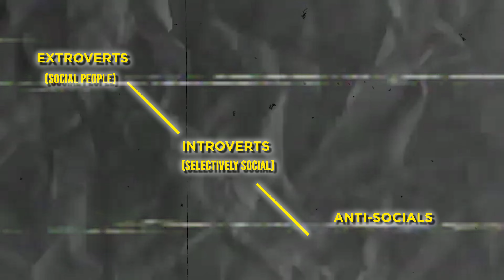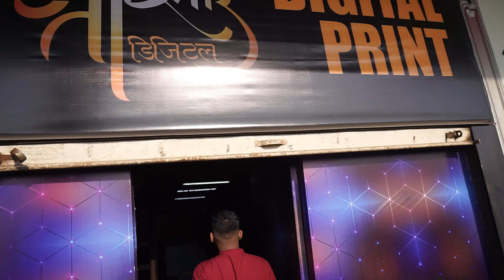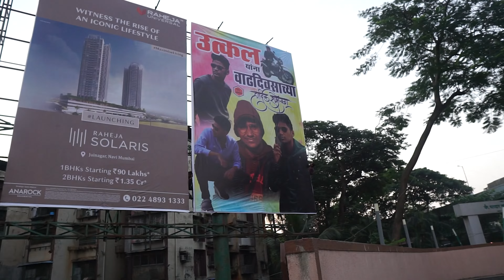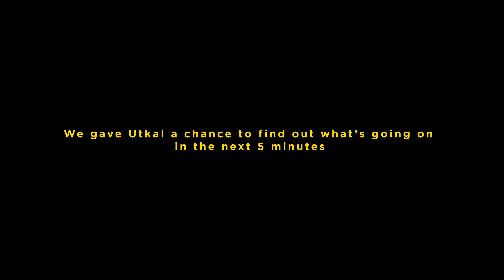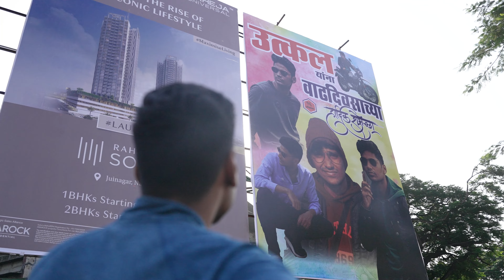I SURPRISED MY INTROVERT FRIEND WITH A BILLBOARD ON HIS BIRTHDAY IN INDIA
1) MAIN CAMERA
2) CINEMATIC LENS
3) VLOGGING LENS
4) TELEPHOTO LENS
5) GOPRO
6) GIMBAL (FOR SMOOTH CINEMATIC FOOTAGE)
7) HEADPHONES
8) LAPEL (COLLAR) MIC FOR INTERVIEWS
9) PROFESSIONAL VIDEO LIGHT
10) LIGHT STAND
11) SOFTBOX
12) BACKDROP FOR PORTRAITS AND VIDEOS
13) HARDDRIVE
14) CAMERA BAG
15) ND FILTER (67MM)
16) ND FILTER (49MM)
17) VLOGGING TRIPOD
18) BEST AFFORDABLE TRIPOD
19) POWER BANK